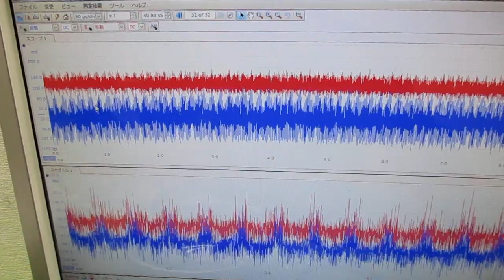メガヘルツの超音波発振制御プローブを利用した実験動画